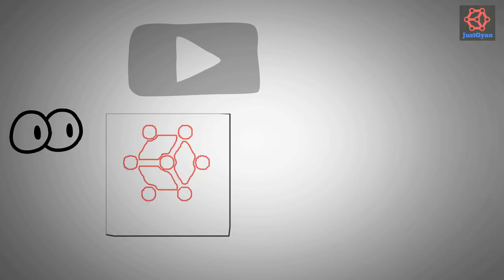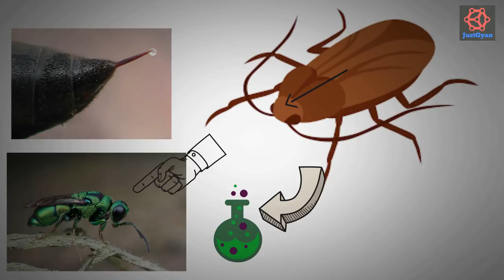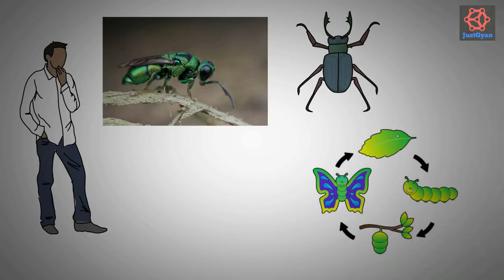Hindi | Cockroach That Becomes A Zombie (Jewel Wasp Attack) | JustGyan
In this video, I have described how jewel wasp attack cockroach in order to get control of his brain. After the effect of the venom of jewel wasp, the cockroach becomes a zombie. Jewel wasp then lays an egg on the cockroach so that the larva which comes out of the egg can eat this cockroach alive. So sit tight and enjoy the video.

In facebook page, I regularly upload something interesting everyday.

I need your love and support to grow this channel.

Video clip credit►Stock footage provided by Videvo, downloaded from videvo.net

Keywords► Jewel wasp, zombie cockroach, insect zombie, real life zombie

Keep supporting.